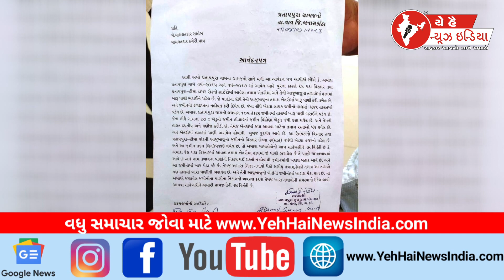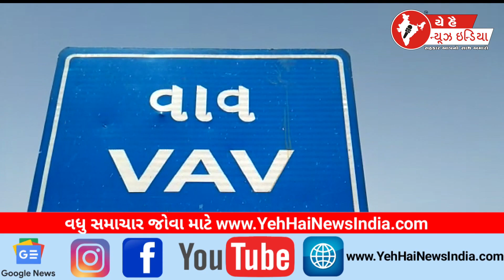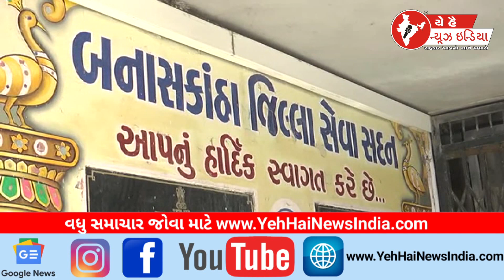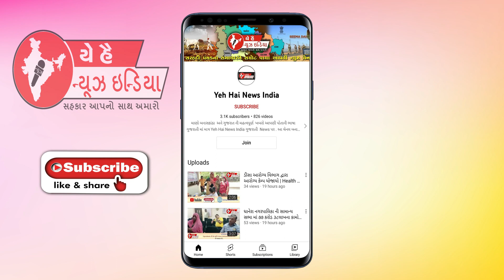04 JULY 2023 | YEH HAI NEWS INDIA CHANNEL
cyclone biparjoy 2023,upsc prelims result 2023,आज 28 जून 2023 के मुख्य समाचार,आज 02 जुलाई 2023 के मुख्य समाचार,mann sundar | 30 april 2023 episode,acharya indu prakash rashifal 2023,mann sundar | 30 april 2023 episode 495,sindoor ki keemat 2 | 8 may 2023 mini episode,ishq ki dastaan naagmani | 8 may 2023 episode,mp election 2023,ghkkpm 1 july 2023,ghkkpm 29 june 2023,ghkkpm 30 june 2023,upcoming phones 2023,upcoming phones july 2023,mp assembly election 2023